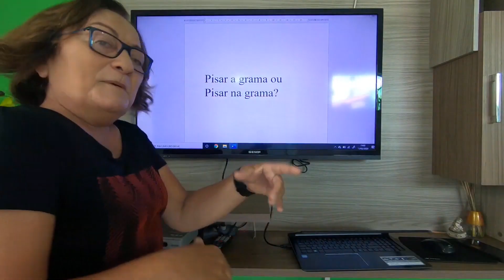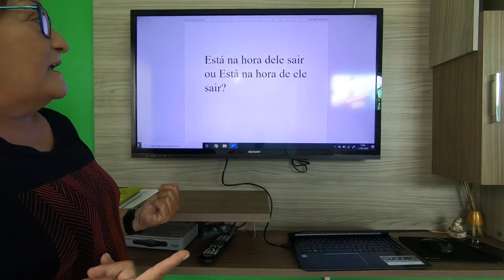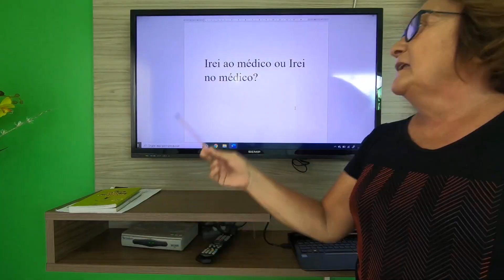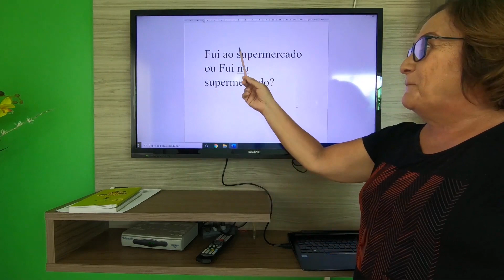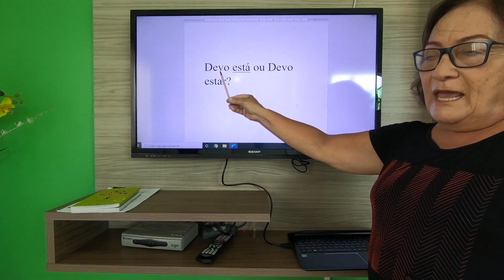Dúvidas de Língua Portuguesa - Como se deve falar?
Como se deve falar? Peculiaridades da Língua Portuguesa
Norma Culta X Linguagem Informal

✔Dê aquele joinha!

- CONTATO -